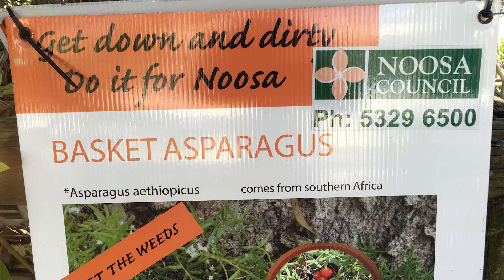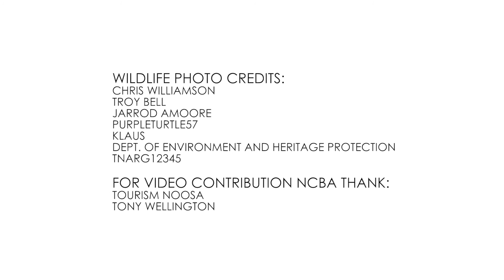NOOSA BIOSPHERE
Please help us by completing a short feedback survey on our
'Living in our Biosphere' - OUR PEOPLE - OUR PLACES OUR FUTURE- Noosa Community Biosphere Association is a NFP advocacy group promoting innovative approaches to economic development that are socially, culturally appropriate & environmentally sustainable.

UNESCO has recognised the Noosa Shire as the first Man and the Biosphere in Queensland & is the result of the progressive & forward-thinking attitudes and endless determination of passionate Noosa residents over decades. Noosa Shire has historical importance to the local indigenous peoples who co-habited here in harmony within their natural surroundings.

Today we, as a dedicated community, still recognise the importance of inclusiveness and preserving what has been saved of our natural environment. As a progressive modern society, we need to embrace the many challenges facing our communities and focus on nurturing and improving social and cultural prosperity and creating job opportunities whilst supporting a sustainable economy.